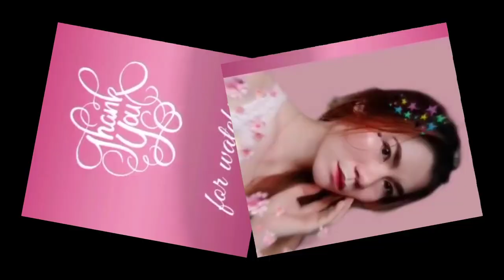Korean Peach Make up Look | Gem Li Cian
Hello GemCians , wassup!?

Yay ! In this video I created my kind of koreanpeachmakeuplook and hope you guys watch untill the end if this video and please enjoy watching ! ^_^

Take note : Not a proffesional, MAKE UP LOVER only :)

Let's be connected:

Fbpage@GemLiCianSupporters

  " try not to become a man or a woman of success but rather try to become a man or a woman of value . "

Yay!! You just reached the bottom of the description box. Please comment 💎 💎 💎  so I know you did !

Lovelots ;

     Gem&Ciana